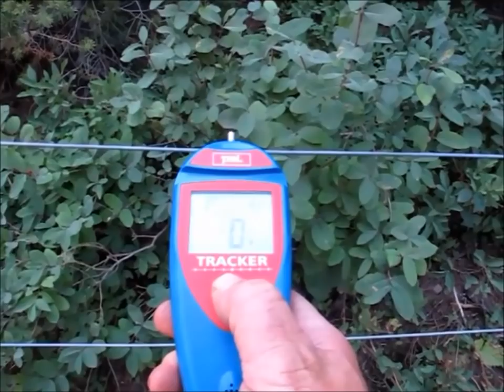The FISH FENCES BEGIN and HERE WE GO !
We have so many people asking us about Our Fish Fence job that we thought we would kind of film the whole day off and on of what we do out there. This is our first day of the year and most of the time starts off smooth and then a few weeks in is when the work really begins.
Also Make sure You Get Your Post Card in For The Drawing for a Custom Idaho Hillbilly Knife.
                    Council, Idaho
                                     83612